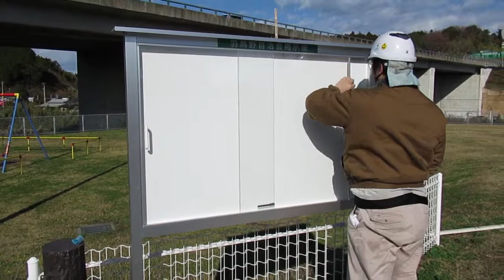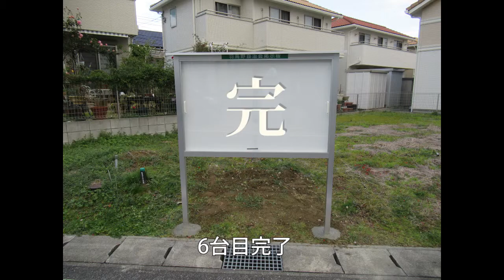木更津、羽鳥野自治会様・掲示板設置作業